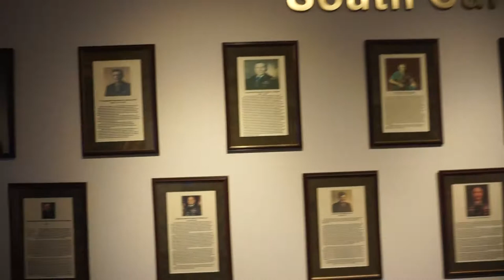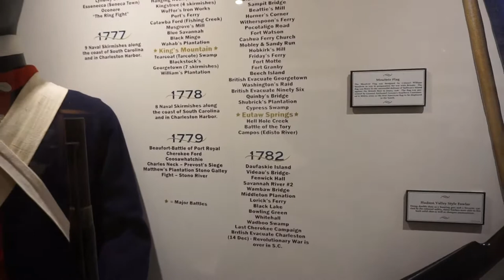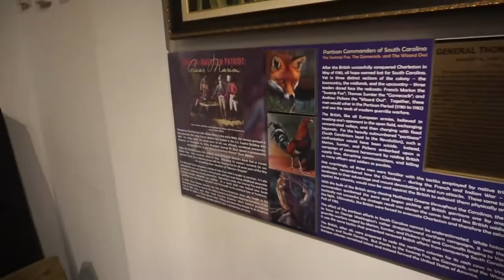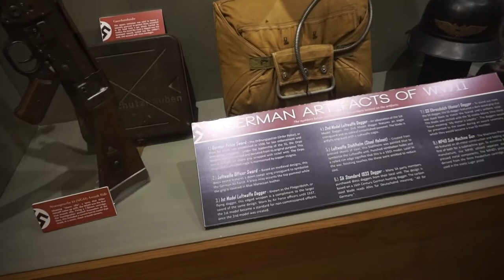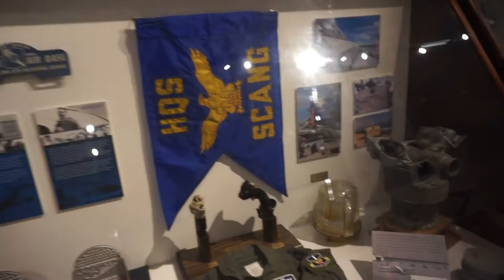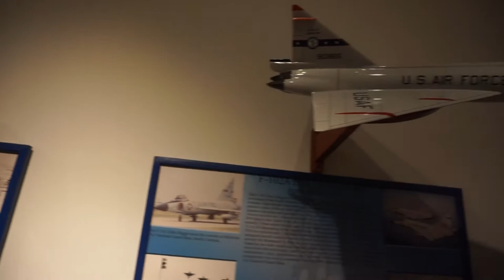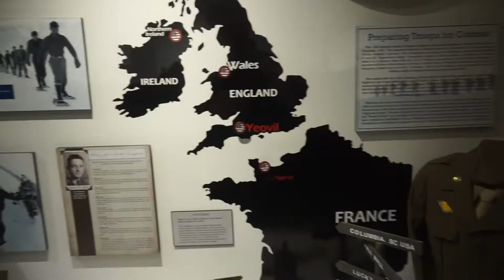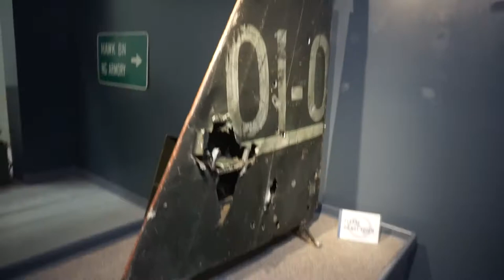SC Military History Museum | Columbia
First established in Sumter county as the “National Guard Museum and State Weapons Collection”, the South Carolina Military Museum relocated to the capital city of Columbia to better serve its mission of preserving the State’s military history.

This new location offered strong partnerships with the South Carolina Military Department and the opportunity to expand the collection. Through the efforts of staff and volunteers, the former National Guard motor pool was transformed into an inviting space for the community to learn their rich military heritage.

Officially recognized by the U.S. Army’s Center for Military History and the National Guard Bureau, the museum features a timeline of South Carolina military history within two full exhibit galleries available for visitors to explore. Staff members are on hand to help with research inquiries by utilizing our archival collection or resource material. Always striving to lead by example, the museum also hosts community events to thank veterans and build relationships with the community.

About us:

@DestinationEverywhere   &  @dqadventure  were created to chronicle our family's memories of traveling while living in Stuttgart, Germany for four and a half years (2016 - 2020). Swabia was a near perfect location to reach most of Europe, so we used every opportunity to travel to locations such as France, Italy, United Kingdom, Ireland, Scotland, England, Belgium, Hungary, Poland, Czech, Croatia and much more.

We've returned to the USA and have been traveling, as best we can since our return.

We travel by car 🚗, plane, ✈️, train 🚆 to see as much of the USA as possible. From historic sites to beautiful cities and from country mountains to gorgeous beaches, we pack it all in -- and rather inexpensively.

We appreciate our friends and fans for watching our videos! For more information about our adventures, follow us on